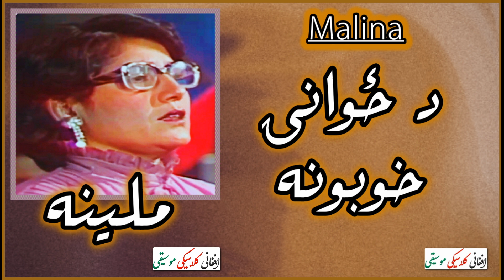MALINA ~ ملينه | Da Zwanai Khobuna ~ د ځوانۍ خوبونه | Afghan Old Songs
Vocalist: ملينه
Afghan music Kabul 1970s

Malian songs
Afghan songs
Afghan old songs
Afghanistan best songs
Pashto old songs Afghanistan
Afghanistan song
radio Afghanistan old songs
RTA songs
Radio Television Afghanistan
Radio Kabul songs
Afghan hits songs
Afghan music best
Pashto classic songs
Pashto classic music
Pashto classical songs
Pashto best music
Pashto best songs
Pashto folk music
Pashto folk songs
Pashto best tapay
Afghan traditional music
Afghan golden music
Pashto golden music
Afghan Pashto classic songs
shamsuddin masroor best
shamsuddin masroor songs
افسانه- شمس الدين مسرور
شمس الدين مسرور
shamsuddin masroor hits
shamsuddin masroor and afsana best
shamsuddin masroor old songs
afsana old songs